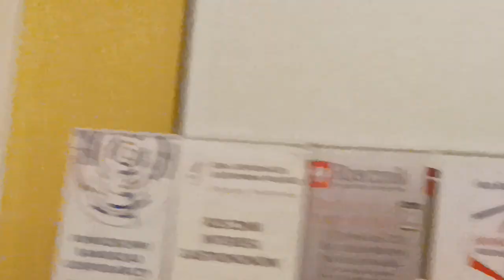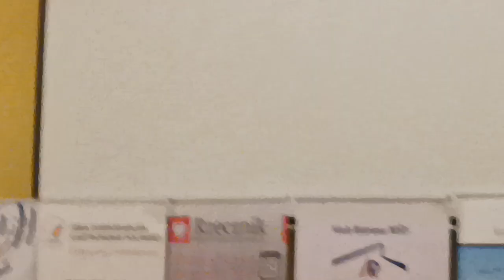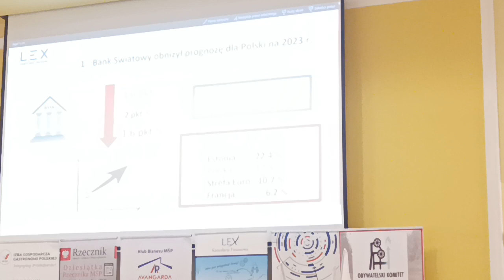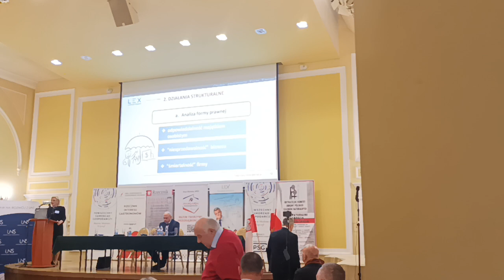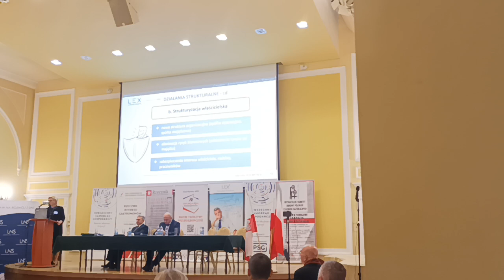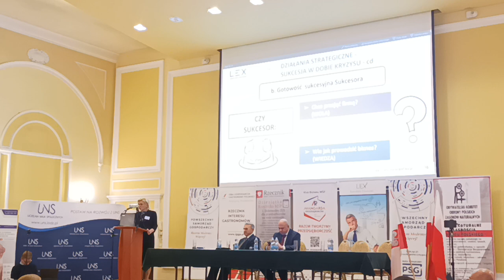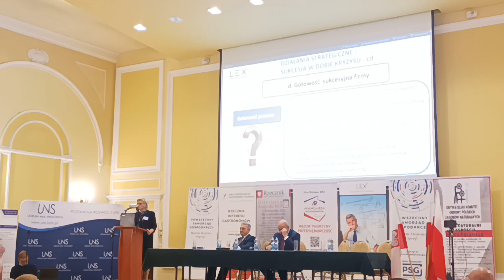20 listopada 2022r. - Konwent Antykryzysowy - Warszawa NOT -Rozwiązania dla biznesu - część trzecia